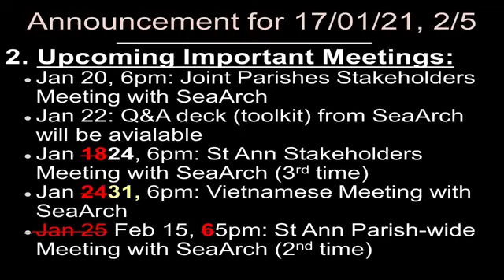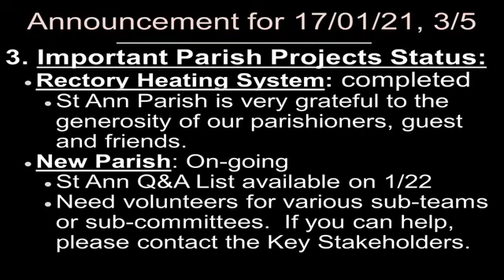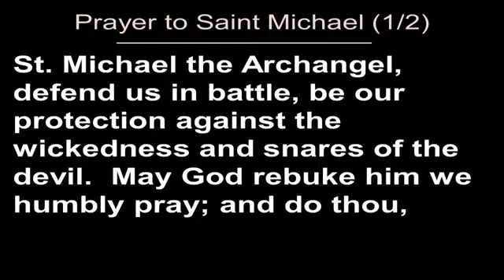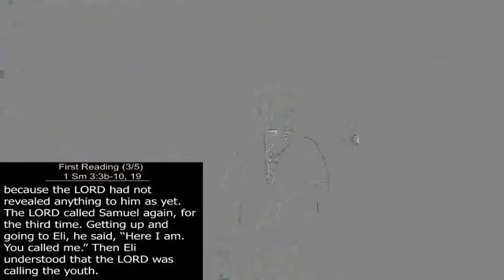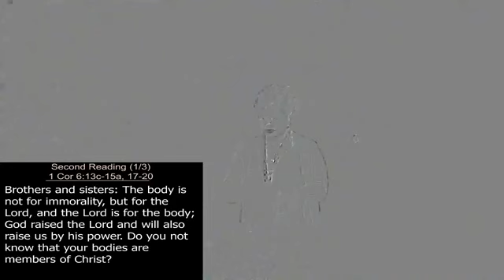St. Ann Tacoma, Saturday 1/17/2021 Second week of Ordinary Time. 4:30PM Mass